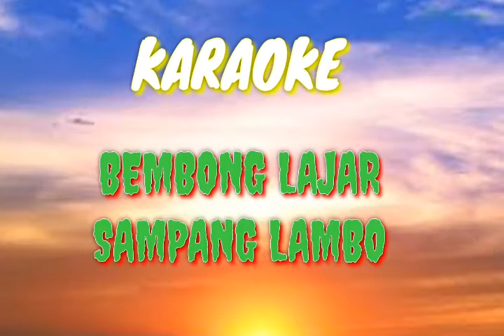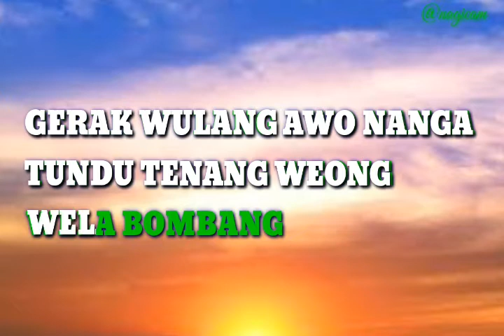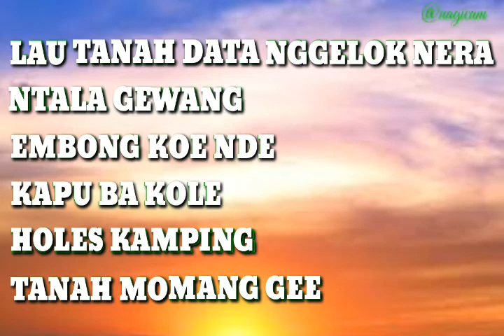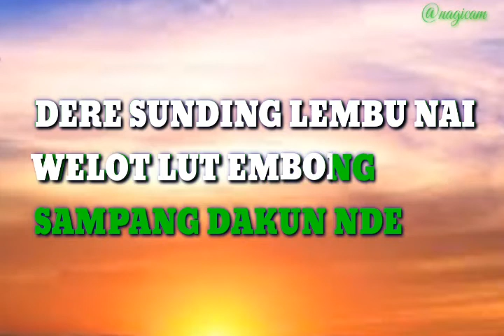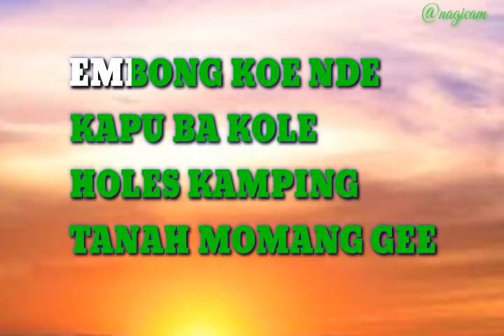KARAOKE BEMBONG LAJAR COVER BERY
KARAOKE BEMBONG LAJAR COVER